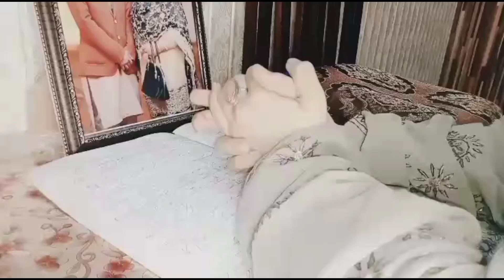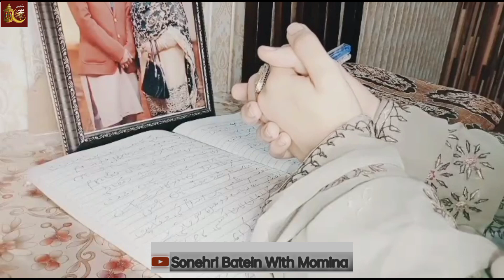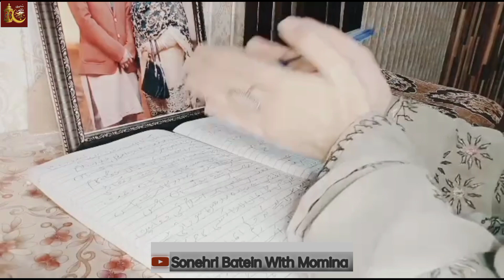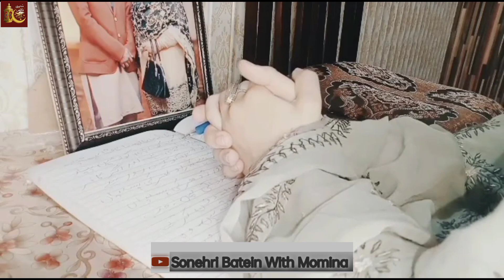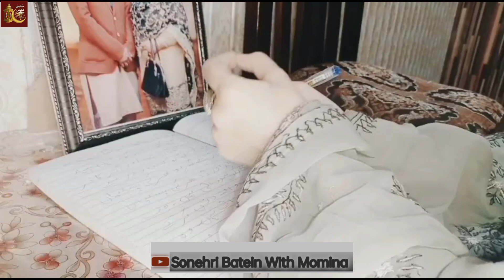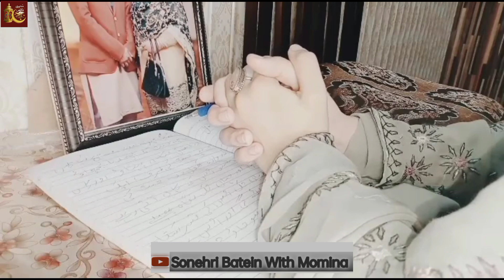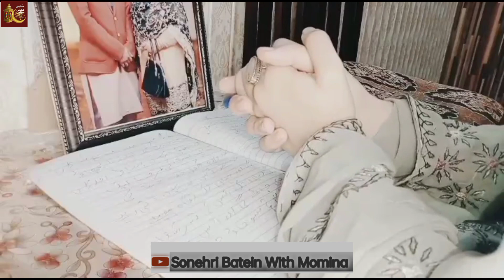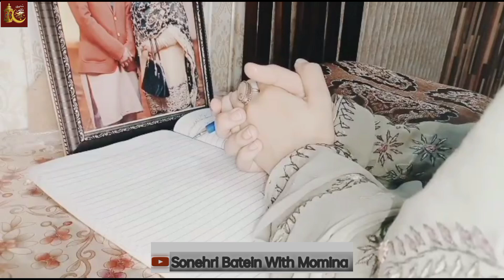Marne Ke Bad Insan Ke Jism Aur Rooh Ka Taluk | Alm e Barzukh Kya Hai? عالم برزخ | World of souls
Scholars say about the world of Barzakh that it is a world which Allah Almighty has established till the Day of Resurrection. It is as vast as our world as it is wider than the womb. In this world, the effect of faith and disbelief and obedience and disobedience is visible to the eyes. That is, the things that we cannot see in this world, in the world of Barzakh we will see the things that include our deeds. Scholars say from the Shari’ah references that the world of Barzakh begins with the questions of two angels(Munkir and Nakeer). When relatives and friends return after placing the dead body in the grave and the soul is returned to the human body, the angels come to the grave and ask questions of the deceased.

Their first question is ‘Who is your Lord?’ Then they ask ‘What is your religion?’ If the dying person gives the correct answers to these questions, then a voice from heaven says: My servant told the truth.

Open the gates of heaven for him, then the gates of heaven open and the fragrances and cool breezes begin to come. But if the dying person is a disbeliever or a hypocrite, then he cannot answer the questions of the angels and the gates of hell are opened for him.

Barzakh in Islam:
Barzakh (Arabic: برزخ, from Persian Barzakh, “limbo, barrier, partition” is an Arabic word meaning “obstacle”, “hindrance”, “separation”, or “barrier”) designates a place separating the living from the hereafter; a veil between the dead and their return to world of the living, but also to a phase happening between death and resurrection.